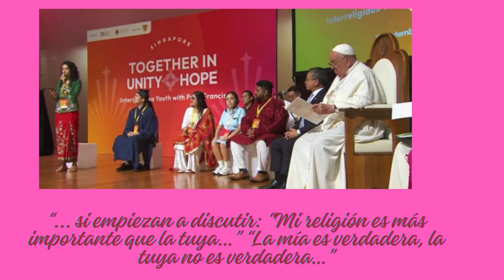Bergoglio en Asia: "Todas las religiones son un camino para llegar a Dios …"